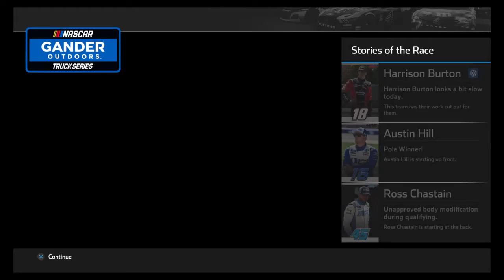The Beauty of 4x Wear! (Richmond): Truck Fantasy 6 Race 11/13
Welcome to one of the most anticipated Series that I have wanted to do on this game. Here we will be doing a knockdown drag-out fight between myself and the AI as we put as much pressure on ourselves as possible. What do I mean by that? It means 4x tire wear, no damage repair, no cautions. It will be fun. Only a couple races before this Series playoffs so lets get as many points as possible! Let's Go Racing!

Settings: 105 Difficulty, 100% race length, Single Stage Race, NO Yellow, 4x Tire Wear, Full Damage, Normal Tire Fall Off, Narrow AI Behavior, Normal AI Tire Wear, Normal AI Fuel Consumption